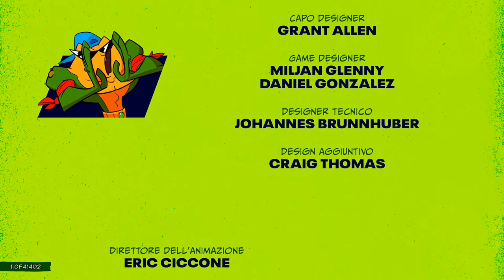Battletoads: Come sbloccare l'obiettivo Il codice Dlala